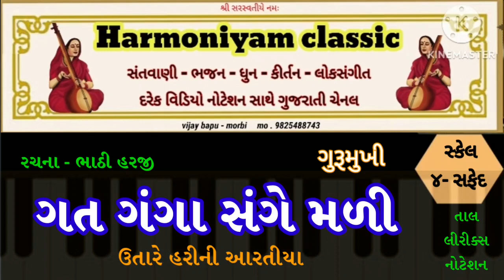(169) - ગત ગંગાજી સંગે મળી ને // utare Hari ni arti re//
santvani bhajan dhun kirtan sugam sangit raag tall harmoniyam  Classic lyrics notision videos information
# sangit classic
reelssantvani bhajan dhun kirtan sugam sangit raag tall harmoniyam Classic lyrics notision videos information